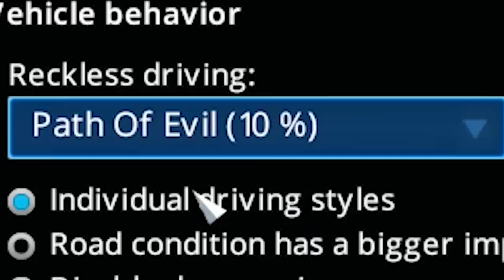I Built the Largest Slum in the World - Cities: Skylines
On the plus side you can buy an apartment for cheap.

The city changes during the hours of the day and affects citizen schedules. Traffic is visibly slower at night and some zoned areas do not work with full efficiency. This expansion will put you in control of managing the different aspects of the day and night cycles.
Build or improve on existing maps and structures. You can then import them into the game, share them as well as download the creations of other city builders on the Steam workshop.